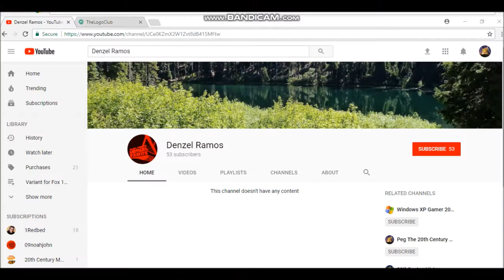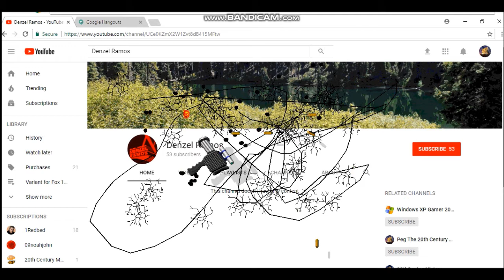Destroying Denzel Ramos's channel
That's what he gets for making Denzel Animation, and Denzel Movies!

Made with Bandicam and Desktop Destroyer.

It's for 20thCenturyVictor and LogoManSeva.